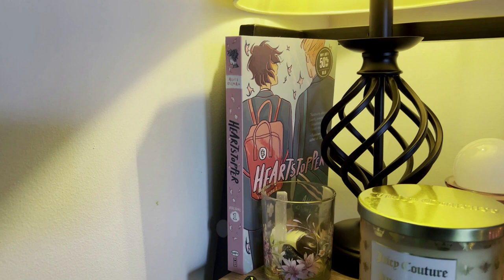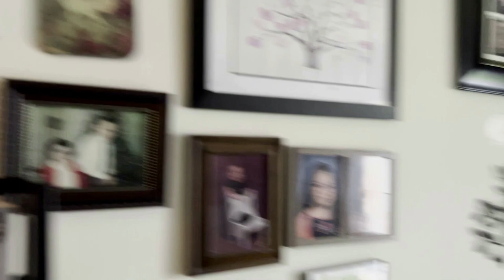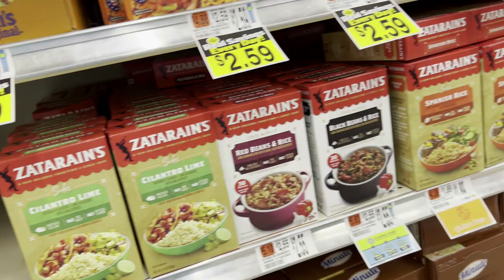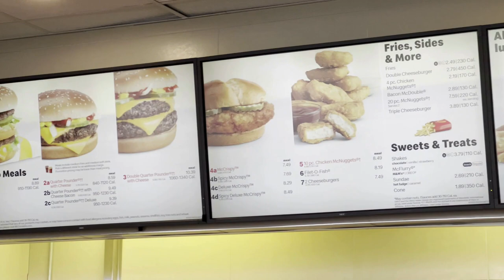DayInMyLife Vlog: Summer Desk Tour, Errands, and One Month to Cruise!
I don't know about y'all, but this past Monday I felt like time was moving at a record speed! While it was full of productivity, it also felt like I got nothing done! I blinked and I went from breakfast to bedtime! Thank goodness I vlogged or I might not have believed it ever happened.

ABOUT ME
-Age: 35
-Birthday: January 8th
-Where I Am Located: Central New York State
-Day Job: Book Editor and Personal Assistant.
-Pets: A 7-year-old Black Cat Named Mischief (part American Shorthair and part Siamese)
-Fandoms: Supernatural (Dean Girl), Doctor Who (Team10), Marvel (Iron Man), Harry Potter (Ravenclaw), Star Wars (Jedi), Merlin, Pirates of the Carribean (pirate).